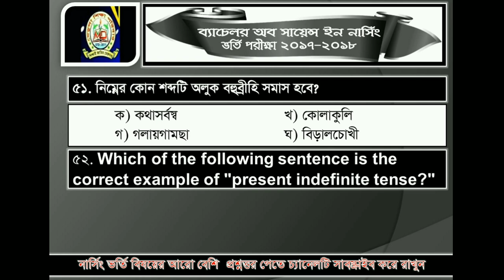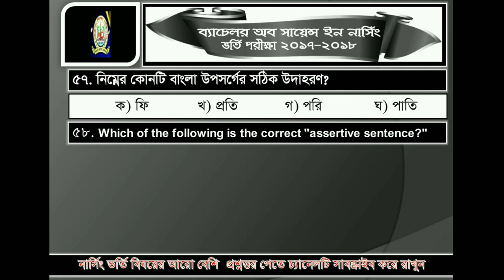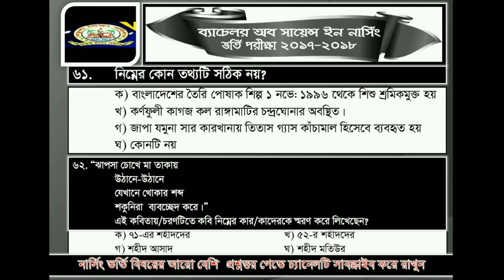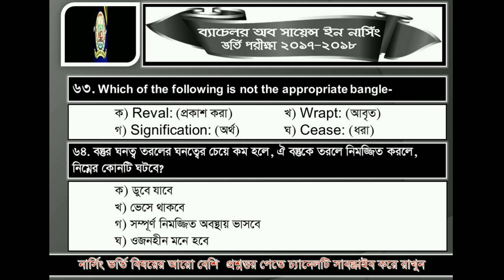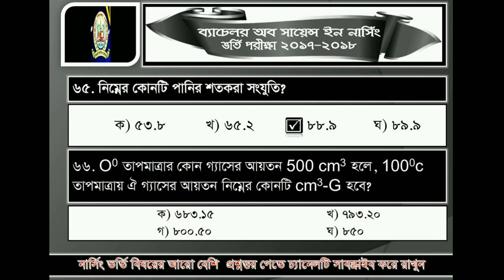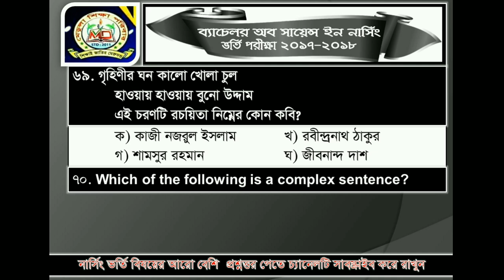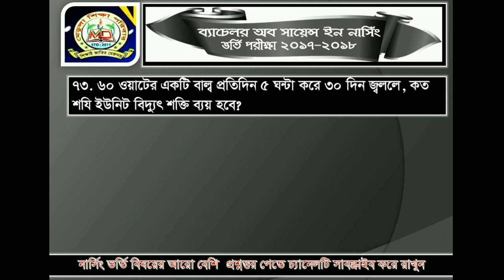BSc in nursing science admission test 2017-2018 MCQ solution part -3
নার্সিং ভর্তি পরীক্ষা প্রস্তুতি সিলেবাসের  আলোকে প্রশ্ন উত্তর ও বিগত সালের প্রশ্ন সমাধান নিয়ে আলোচনা ও অনলাইন ভিডিও করা, আশা করি আপনার মূল্যবান মতামত দিবেন

বি এস সি ইন নার্সিং ভর্তি পরীক্ষার বিগত সালের প্রশ্ন সমাধান
ডিপ্লোমা ইন নার্সিং সায়েন্স এন্ড মিডওয়াইফারী ভর্তি পরীক্ষার বিগত সালের প্রশ্ন সমাধান

বি এস সি ইন নার্সিং ভর্তি পরীক্ষার ২০১৭-২০১৮ সালের প্রশ্ন সমাধান